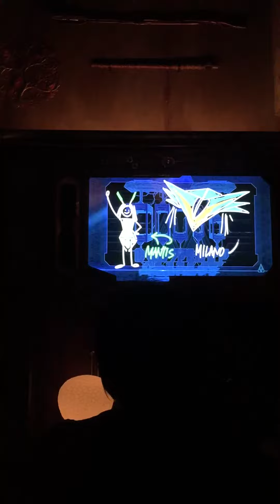Guardians of the Galaxy - Mission Breakout Intro Disney California Adventure